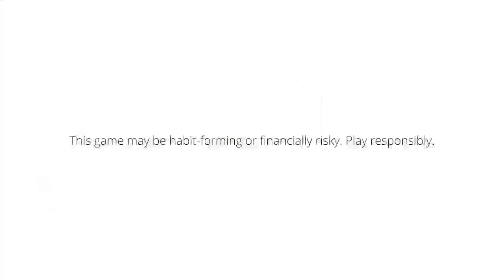IPL 2024: Will Rohit get MI Captaincy back? | Big trouble for CSK with Mustafizur | IPL News Tamil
My11Circle App Link :
Use my exclusive coupon: MECNEW to get additional 20% extra cash on first deposit"

Mustafizur set to miss SRH clash to process US Visa:
Mustafizur Rahman, the Bangladesh pacer, is likely to miss the next game for Chennai Super Kings in IPL 2024 as he has flown to Bangladesh to process his US Visa ahead of the T20 World Cup 2024 which will be held in the Caribbean and the United States from June.
CSK's next match is an away encounter against Sunrisers Hyderabad on Friday (April 5) and Mustafizur is expected to return on Sunday or Monday, depending on when he gets his passport back. A Monday (April 8) return would be cutting it close and could even force him to miss the home match against Kolkata Knight Riders which will be played on the same day.

Rohit Sharma could be re-appointed as Mumbai Indians' skipper: Manoj Tiwary
"It's a clue that Hardik is under pressure. If he is not bowling having bowled in the first 2 games, and in conditions where there was swing on offer in both first and second innings, I think he felt the pressure with the kind of reception he received. I want to say something big. I have this feeling that during this break, Rohit Sharma could be given back the captaincy from Hardik Pandya," Tiwary said on Cricbuzz.

Tiwary further stated that these franchises and owners don’t hesitate in taking calls and might be forced to make a quick change after a poor show in the first three games.

IPL 2024: Suryakumar Yadav declared fit, likely to play for Mumbai Indians against Delhi Capitals on Sunday
Suryakumar Yadav has been declared fit and is likely to feature in Mumbai Indians’ next IPL game against Delhi Capitals at the Wankhede Stadium on Sunday.
The National Cricket Academy in Bengaluru cleared the middle-order batsman, who had missed more than three months of cricket, on Wednesday. The BCCI and the physios at the NCA didn’t want to take any chances and satisfied themselves thoroughly before giving Yadav the go-ahead.